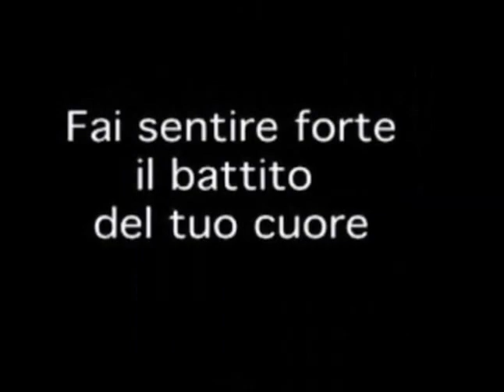Cade la pioggia Paola Monnati